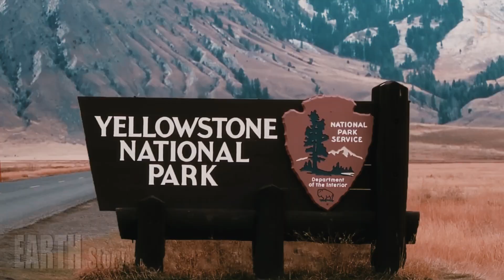Horrible Today: Massive lava eruption in Yellowstone caldera threatens millions of people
Scientists at the Yellowstone Volcano Observatory are closely monitoring the Yellowstone region for such precursors. They predict that the larger eruption will include intense precursor activity at several points within the Yellowstone volcano.